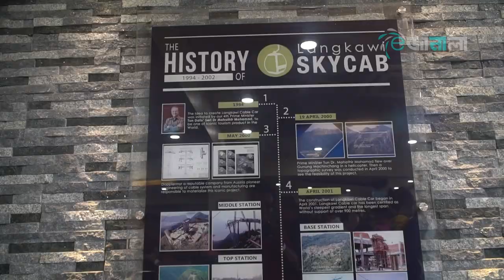ক্যাবল কার ও স্কাই ব্রিজ (লাংকাউই ভ্রমণ পর্ব: ৬) LANGKAWI (Episode 6)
SkyCab:
The steepest cable car ride on earth and takes visitors up 708m above sea level to Langkawi's second highest peak of Mt. Machinchang, where the view of the surrounding islands is simply breathtaking. Enjoy great views of the hillside flora, waterfalls and occasional glimpses of the wildlife and birds.

SkyBridge:
The curved pedestrian bridge is built atop Mt. Machinchang at height about 700m above sea level. Accessible from the Top Station, the bridge is suspended from a 82m high single pylon and hangs at about 100m above the ground. It swings out over the landscape to give visitors a unique view of the surrounding area.

Please watch our another episodes on Langkwai. Links are Given bellow-